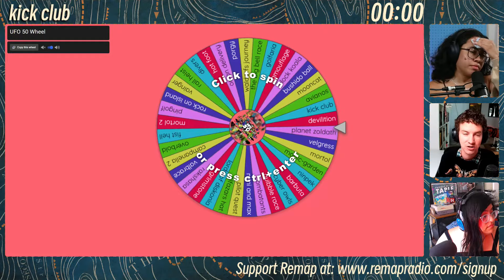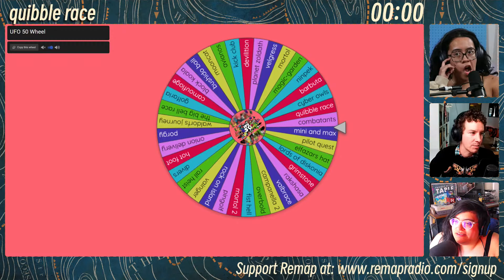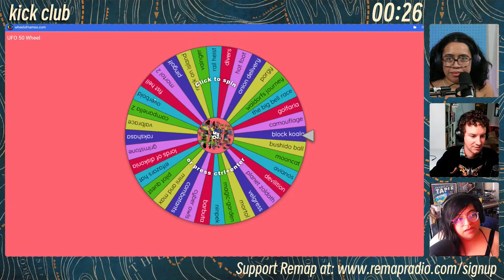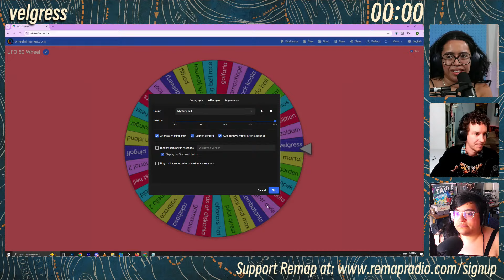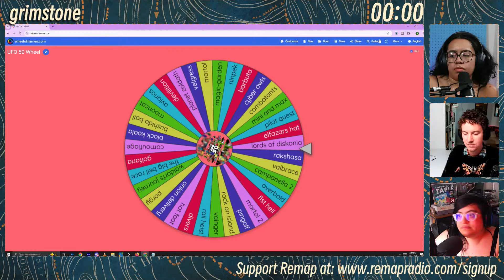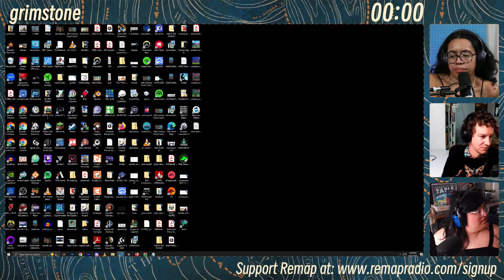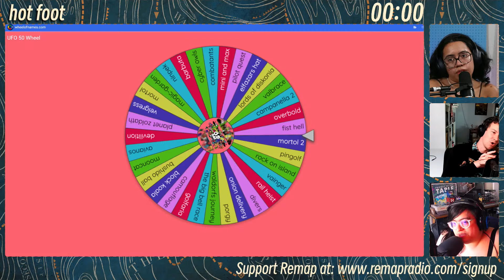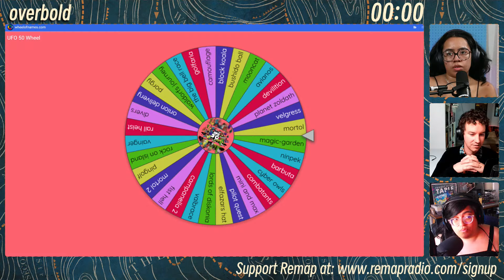The Wheel of UFO 50 Spins Again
We played a bunch of UFO 50 games last week, but apparently, there are more left. Spin!